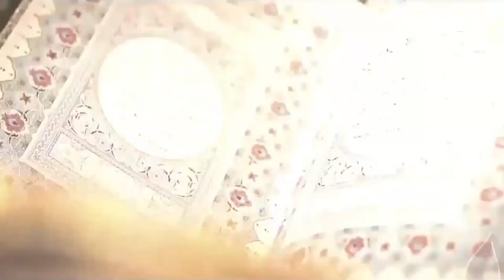آیین زندگی | اخوت و همدلی | مولوی محمد ابراهیم یوسفی